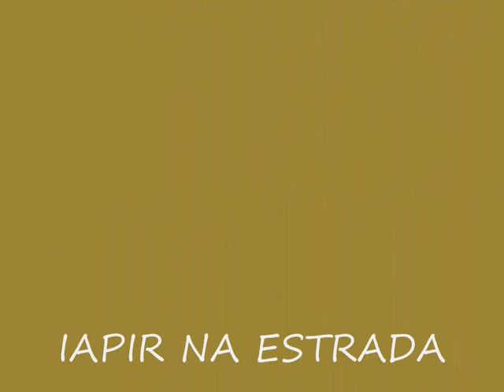ATLÉTICO-PR 0 X 1 GRÊMIO CAMP BRASILEIRO SÉRIE A 2ª RODADA 1º TURNO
ATLÉTICO-PR 0 X 1 GRÊMIO CAMP BRASILEIRO SÉRIE A 2ªRODADA 1º t  IAPIR NA ESTRADA